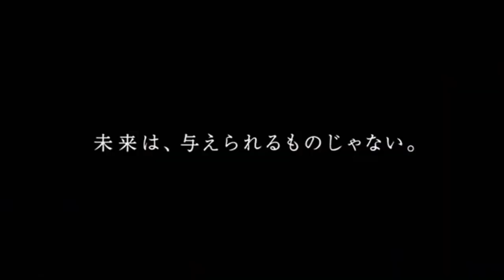日清食品CM Cup Noodle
日清食品CUP NOODLEのCM
カップヌードル「ガンダム篇」「FREEDOM篇」